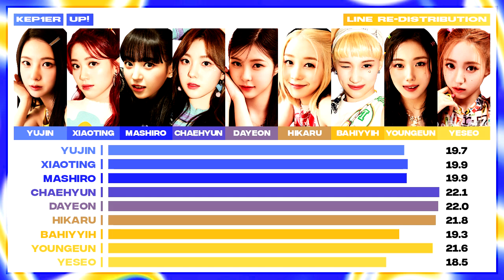How Should Kep1er sing - Up! (Line Re-Distribution) [Collab with @wmnk_]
Artist: Kep1er
Song: Up!
Album: DOUBLAST (2nd Mini-Album)

Kep1er (케플러) (also stylized as Kepler) is an 9 member K-pop project girl group formed through the Mnet survival show Girls Planet 999. The group consists of Yujin, Mashiro, Xiaoting, Chaehyun, Dayeon, Hikaru, Huening Bahiyyih, Youngeun, and Yeseo.